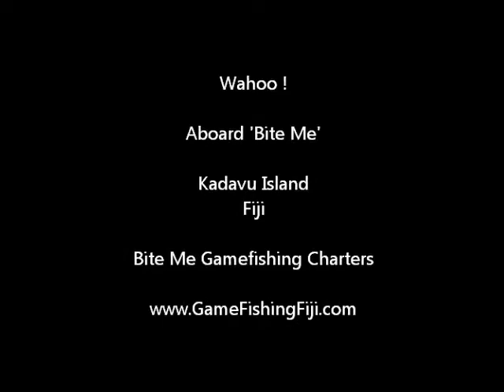Wahoo fishing in Fiji - Underwater Footage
Another Wahoo hits the deck aboard fiji Charterboat 'Bite Me'